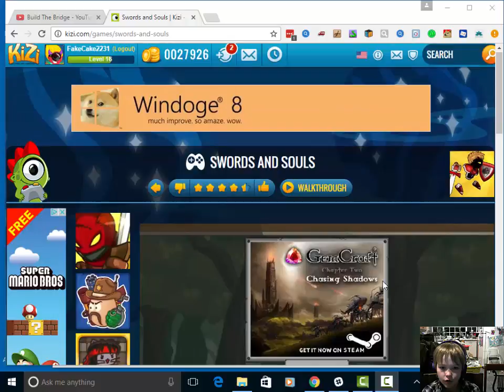Swords and Souls Gameplay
I am a very good Swords and Souls player. Please put me in a top ten best Swords and Souls players list or something like that. Please.